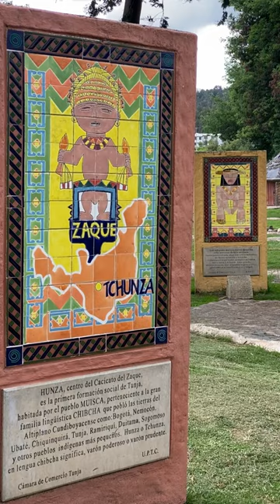Lugares turísticos en Tunja 🔔🤗🛡 Boyacá | Rezeteando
Lugares turísticos que encuentras en Tunja, Boyacá. 🔔🤗🛡 ¡Y hay muchísimos más! 🇨🇴

¿Cuál otro recomiendas visitar?

Esto es Rezeteando junto a zetadj por nuestras regiones Trece.